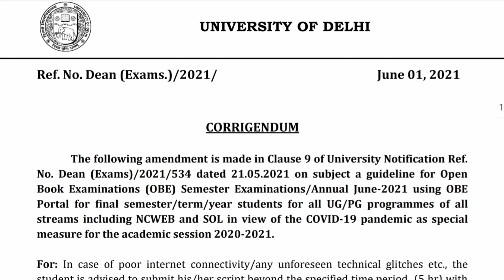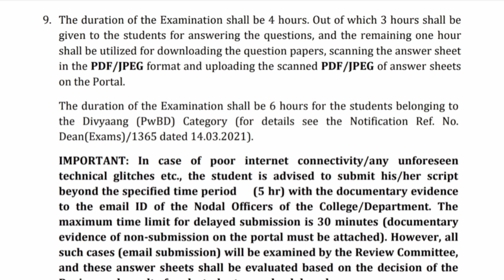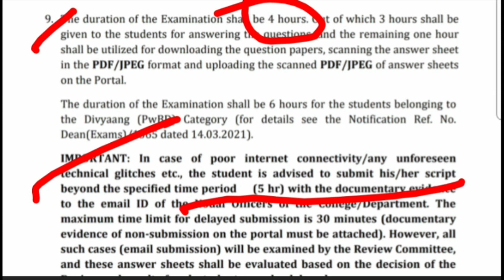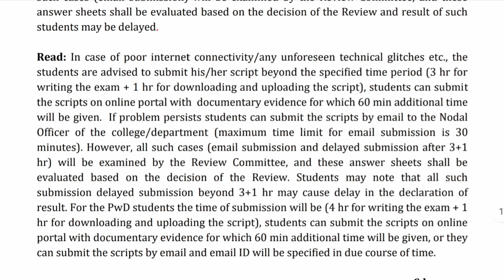OBE 2021 || Some new changes in OBE Guidelines 2021 || 7 june से होने वाले Exams मे हुए कुछ नए बदलाव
OBE Annual Mode June Examination 2021 || 7th june से होने वाले Annual mode OBE Examination के Guidelines में किए गए कुछ नए बदलाव || SOL || NCWEB || Regular